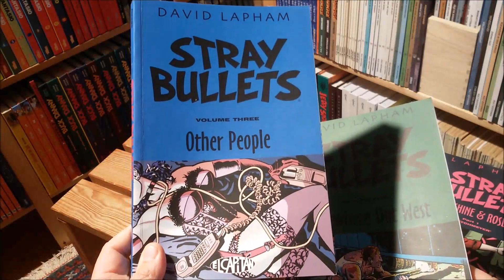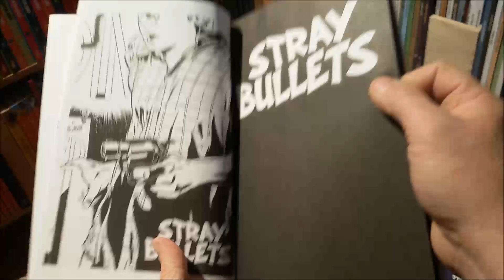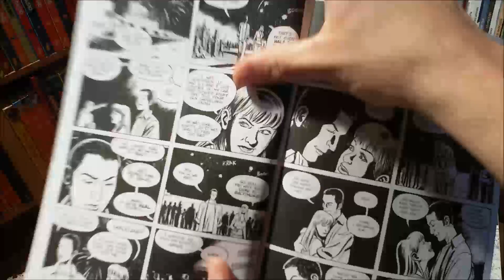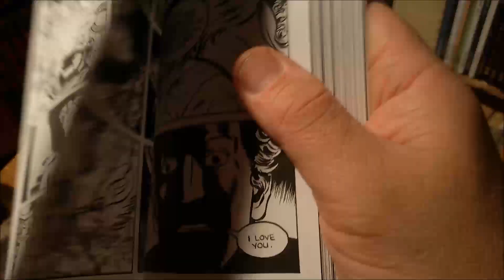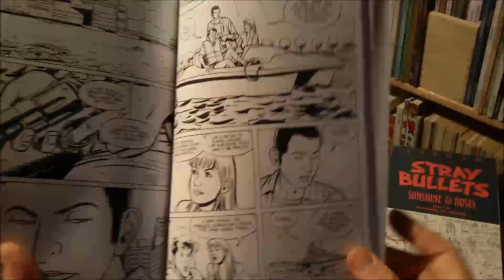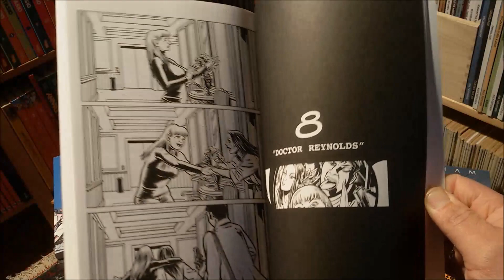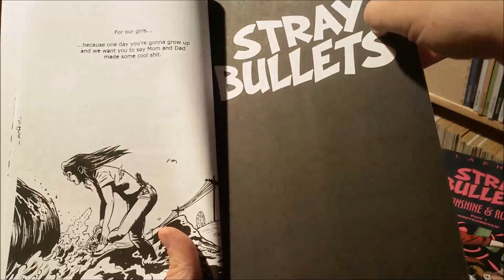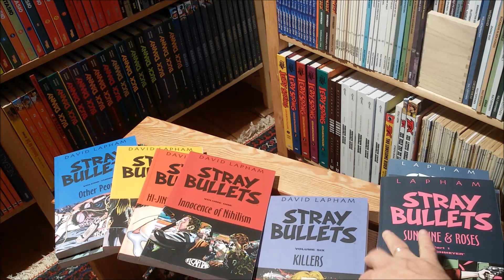panellogy 360 - stray bullets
written and drawn by david lapham, edited by maria lapham... the best crime noir series ever - together with and as good as criminal from phillips & brubaker